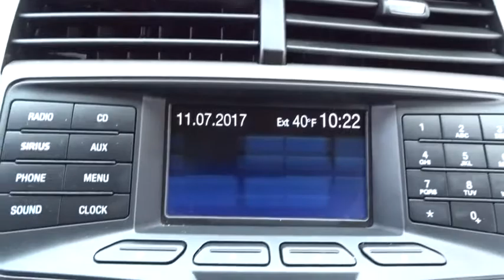2013 Ford Edge Glenview, Des Plains, Highland Park, Elmhurst, Morton Grove, IL 41625A